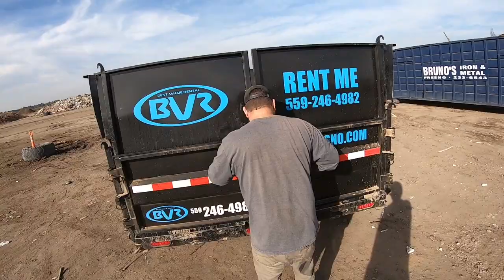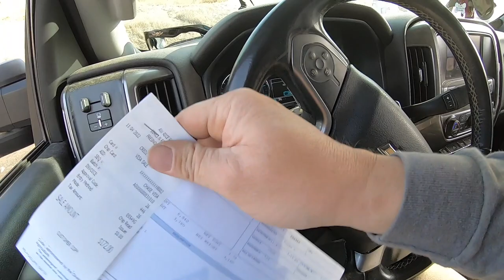Starting a Dump Trailer and Bobcat Business.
today we are using the grapple bucket on the bobcat for a job of removing debris and left overs. if you have any questions leave them in the comments.